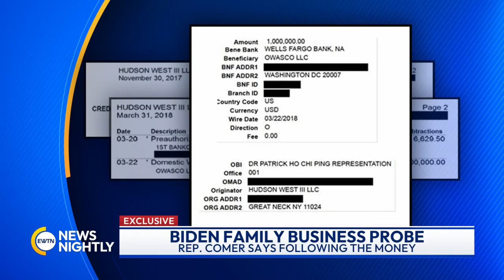Congressman James Comer to Head Oversight Committee & Dig Into the Biden Family | EWTN News Nightly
With Republicans set to take control of the House in January, the GOP will chair all House committees. Congressman James Comer is heading up the oversight panel and plans to dig deep into the Biden family business. Congressman James Comer says he's working to get three recently fired Twitter employees to testify behind closed doors. The congressman says the 3 may have been working with the FBI in 2020 to censor the Hunter Biden laptop story. He also wants to know what then vice President Joe Biden knew about the family business dealings with foreign countries. Comer says "You go back and look at the evidence we have that's public with respect to the influence peddling and one would wonder, is this administration making decisions that are not in the best interest of Americans, because of the millions of dollars they received from our adversaries in China, Russia and the Middle East." Capitol Hill Correspondent Erik Rosales reports.